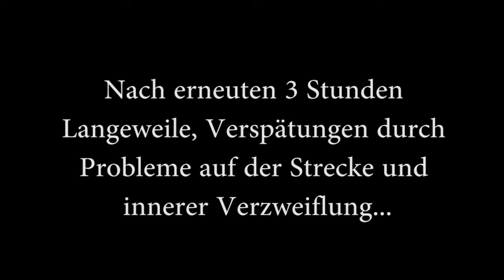Tagesreise nach Berlin [Vlog]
Ich bin trotz bescheidenem Gesundheitszustand vor über zwei Wochen nach Berlin gefahren, um einen Tag mit Sebastian zu verbringen. Die Reise habe ich für euch mit meinem Smartphone begleitet. Wir haben nur Filme geguckt, am PC gearbeitet und gequatscht, daher ist alles etwas kurz geworden.

Um 5:30 Uhr aufgestanden, um 1 Uhr nachts erst schlafen gegangen. Und das alles noch wenn man krank ist und daheim bleiben sollte. Das war einer der anstrengendsten Ausflüge meines Lebens, aber es war cool :)

MEINE PERSÖNLICHEN ANGEBOTE AN EUCH:

■ Für Fragen zum Thema Asperger-Syndrom oder anderen Dingen betreffend meiner Videos bin ich immer offen, nur vergewissert euch vorher, ob eine Frage schonmal gestellt wurde.

■ "Aspies" können mir eine Nachricht per Facebook oder E-Mail (nicht per YouTube Nachricht!) mit ihrer persönlichen Geschichte und/oder ihrer aktuellen Situation senden, falls sie Tipps/Meinungen brauchen. Diese möchte ich dann auch eventuell in meinen Videos thematisieren. Bestimmte Inhalte der Nachricht werden AUF WUNSCH selbstverständlich vertraulich behandelt und NICHT veröffentlicht!
Wichtig: Diese Art Nachricht bitte nicht in die Kommentare (!) schreiben!

■ "Nicht-Aspies" können mir etwas (über andere Personen) schreiben. Alter und Geschlecht der betreffenden Person bitte immer angeben, damit ich meine Antwort besser auf die Umstände beziehen kann.